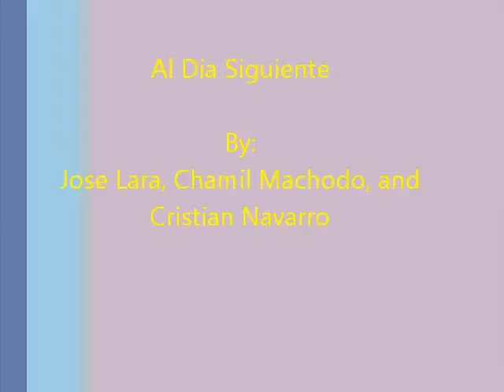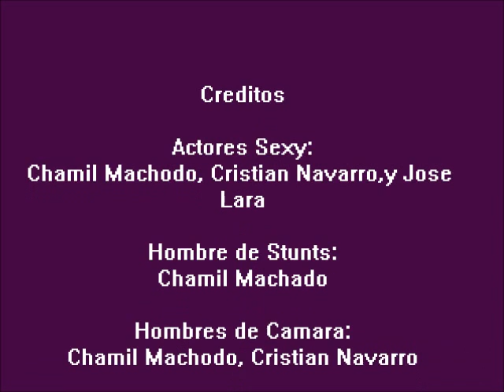Al Dia Siguiente Spanish Project video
You won't understand what the hell is going on but to keep it short, it's an alternative ending to some story.